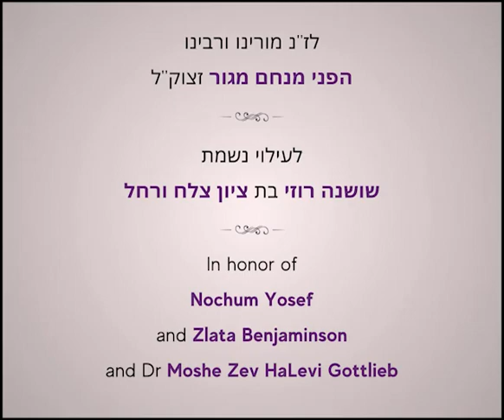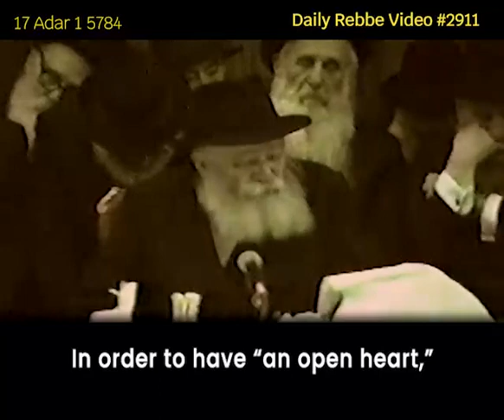Lubavitcher Rebbe: "A Broken Heart is an Open Heart" RebbeDaily #2911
The shattering of the first Tablets was a necessary preparation to achieve something greater, learned by G-d thanking Moshe for doing so. How was this achieved and why was it necessary?

TO SIGN UP:
Facebook.com/mymaor